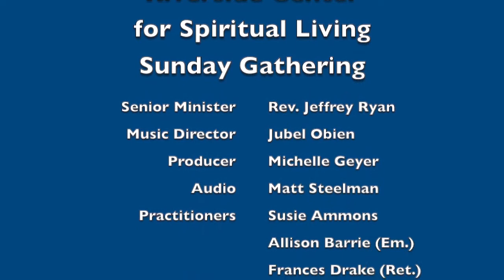The Government of Eden, Rev. Jeffrey Ryan, Riverside CSL, 11/8/2020